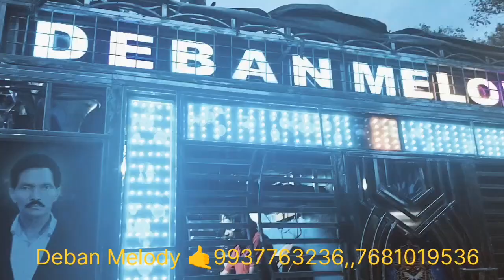RASIA MAGU6E MANA ASISH KUMBHAR DEBAN MELODY AT-LEUNIPADAR DIST-BARGARH . MOB-9937763236 7681019536